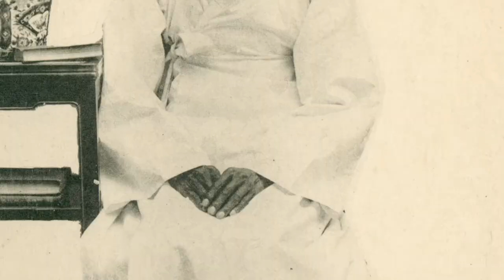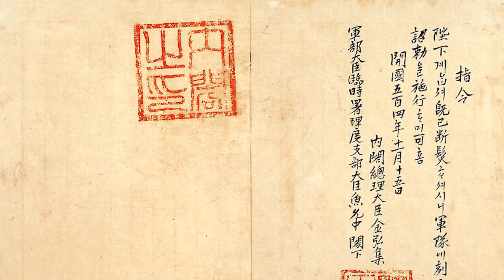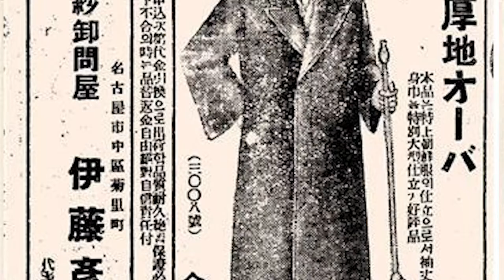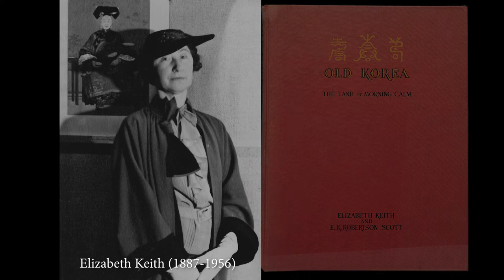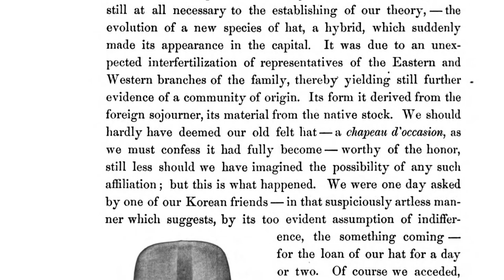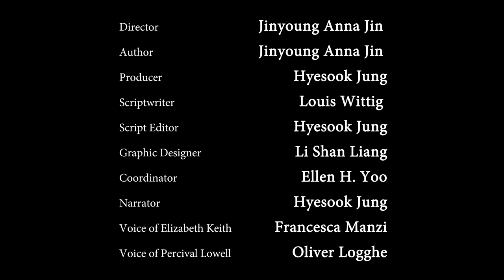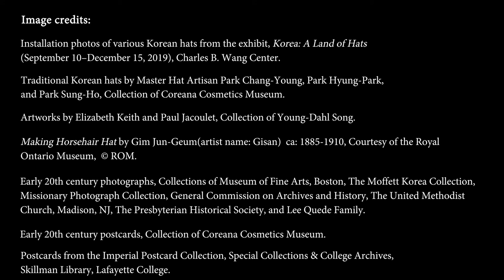Korean Art Alive | Hats Make the Korean Man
This video essay examines a Korean bowler hat made of horsehair located in the Peabody Essex Museum in Salem, Massachusetts. Through a social, political, and cultural examination of this hybrid modern hat, the video considers a vast array of Korean men’s hat fashion and dives into the inner struggles of Korean men caught between classes, identities, cultures, masculinities, and modernity.

© 2022 Korean Art Alive is a free online learning resource of Korean art and culture, created by the Charles B. Wang Center at Stony Brook University with the collaboration of leading Korean art collections in the United States. It is supported by the Overseas Korean Cultural Heritage Foundation, Korea.

Director                  Jinyoung A. Jin
Author                    Jinyoung A. Jin
Producer                Hyesook Jung
Scriptwriter            Louis Wittig
Narrator                  Hyesook Jung
Graphic Designer   Li Shan Liang
Coordinator            Ellen H. Yoo